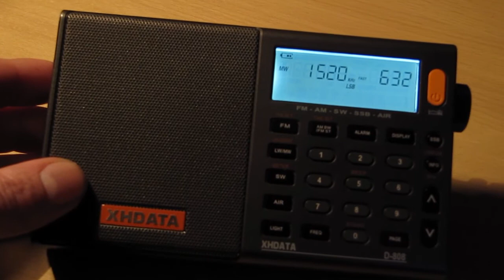MW DX: WWKB Buffalo 1520 kHz received in Germany on XHDATA D-808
WWKB Buffalo, New York, USA on 1520 kHz received in Germany on 4 April 2018 at 0432 UTC.

Receiver: XHDATA D-808 with its built-in ferrite antenna (indoors)